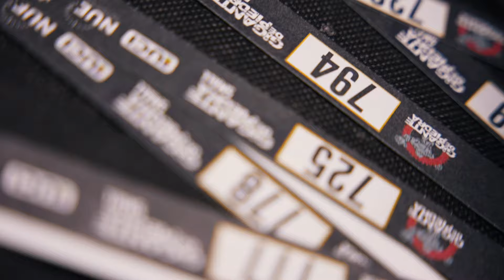GIGANTE DE PIEDRA SMALL 2024